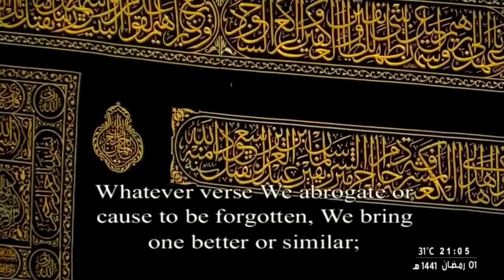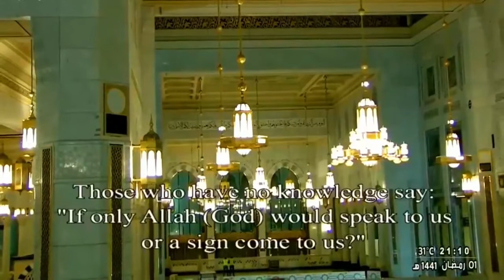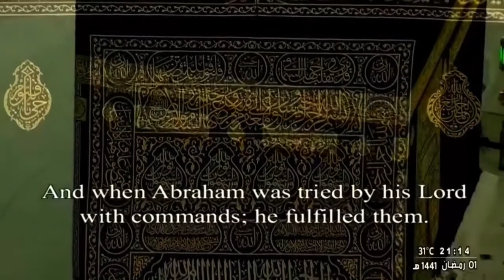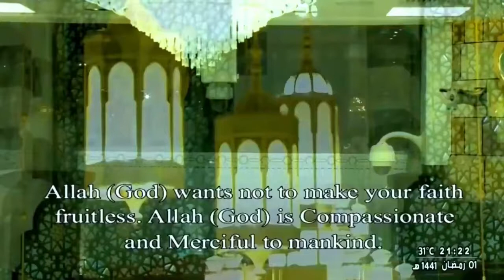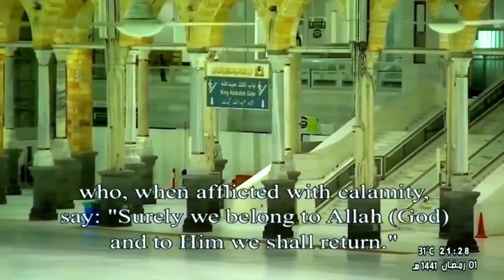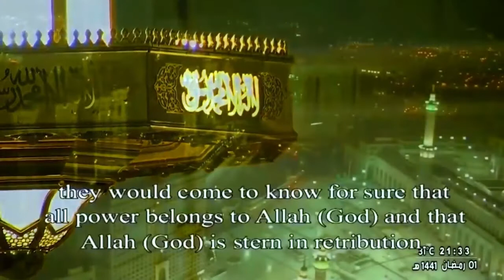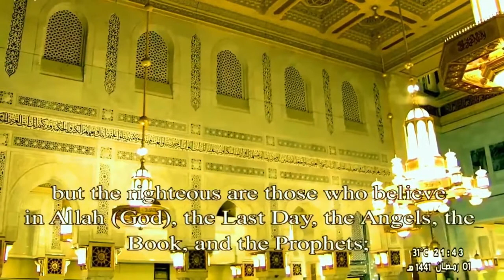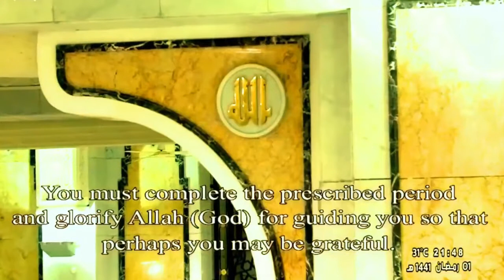2nd Ramadan 1441 Makkah Taraweeh Sheikh Juhany Sheikh Maher Muaiqly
2nd Ramadan 1441 Makkah Taraweeh Sheikh Juhany   Sheikh Maher Muaiqly